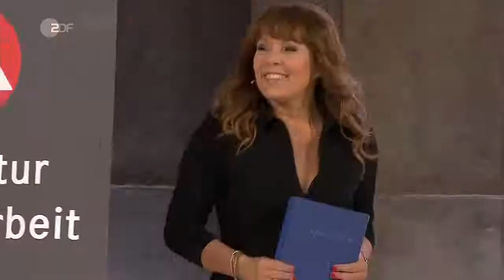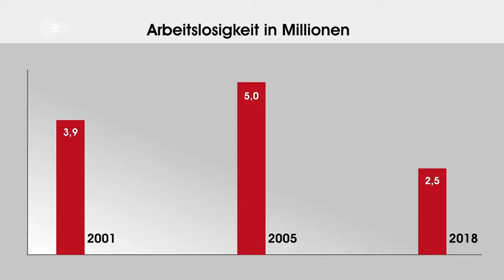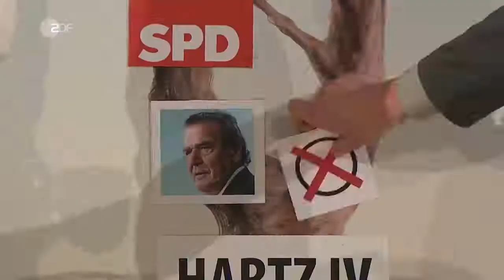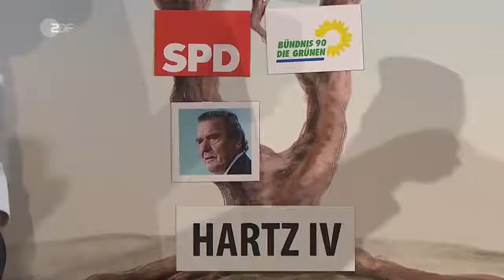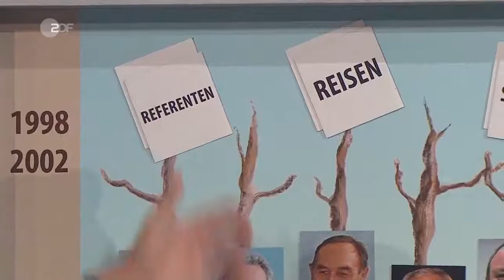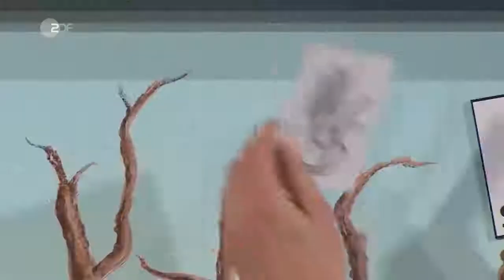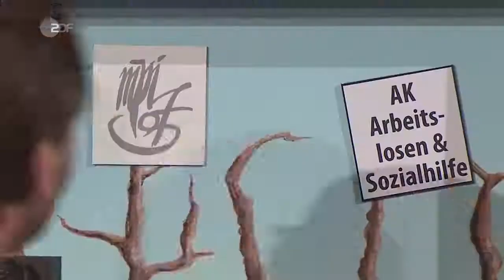Die Anstalt Folge 35 vom 24. April 2018 - Hartz IV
Bertelsmann Stiftung, Kritik an den offiziellen Zahlen der Arbeitslosenstatistik, Existenzsicherung, Mindestlohn, Hartz-Konzeption durch Bertelsmann
Katie Freudenschuss, Timo Wopp, HG. Butzko